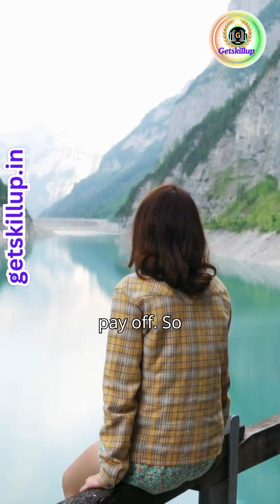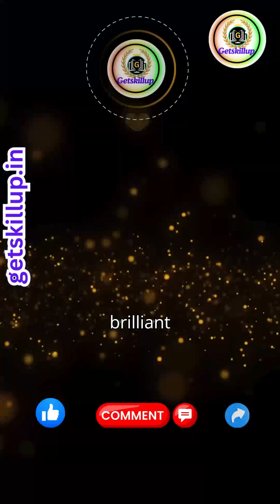"Dams: Engineering Marvels or Nature's Enemy?" 🤔🤯🫣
🌊 Dams: Engineering Marvels or Environmental Menace? 🏗️
Dams generate electricity, provide drinking water, prevent floods, and support agriculture. But are these benefits worth the environmental and human cost?
In this video, we explore the pros and cons of dam construction-from clean hydropower and tourism to the displacement of communities, loss of ecosystems, and rising water conflicts. Are dams saving lives or silently creating new dangers?
👉 Watch till the end to decide: Are multipurpose dams a sustainable solution or a threat to nature?